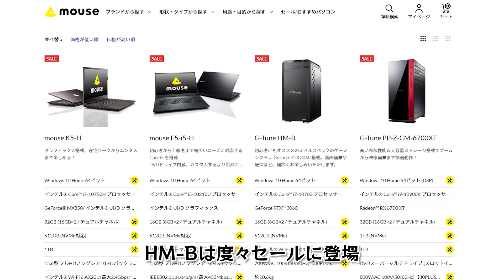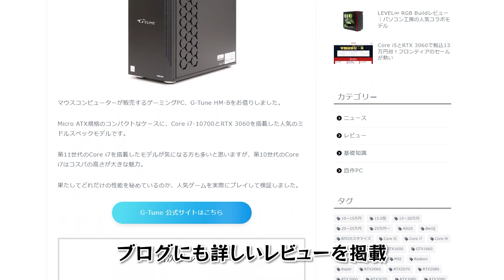G-Tune HM-Bレビュー！第10世代Core i7とRTX 3060搭載のミドルスペック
※仕様や価格、セールの内容は時期によって変動します

機材貸出元：株式会社マウスコンピューター

※質問は動画のコメントへお願いします

◆パソコンの基本スペック
CPU：Core i7-10700
GPU：GeForce RTX 3060
RAM：16GB

◆検証でプレイしたゲーム
Fortnite（フォートナイト）
Apex Legends（エーペックスレジェンズ）
Escape from Tarkov（タルコフ）
CoD:BOCW
BIOHAZARD VILLAGE
WATCH DOGS LEGION（ウォッチドッグス レギオン）
Cyberpunk 2077（サイバーパンク2077）
Half-Life: Alyx
Beat Saber